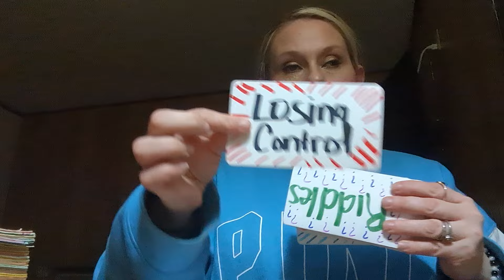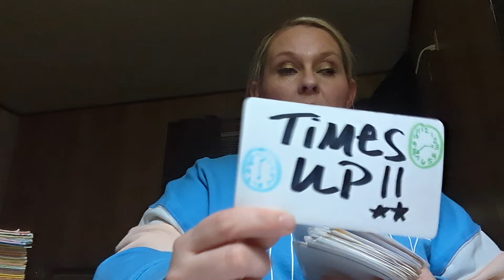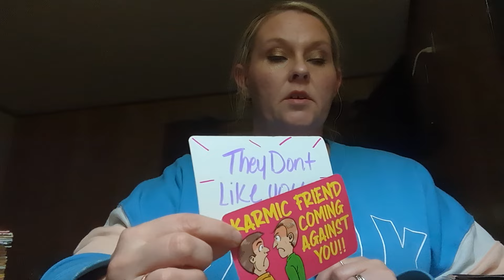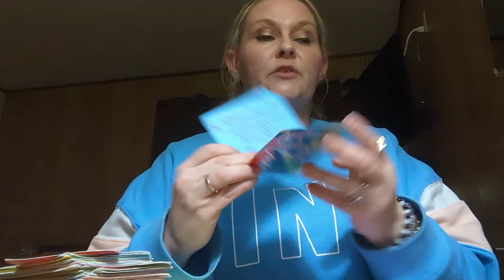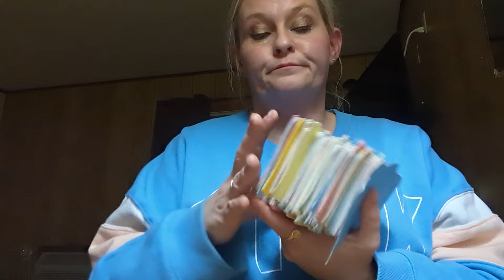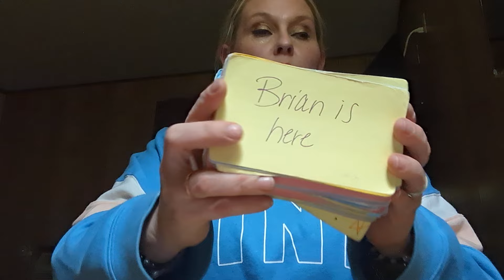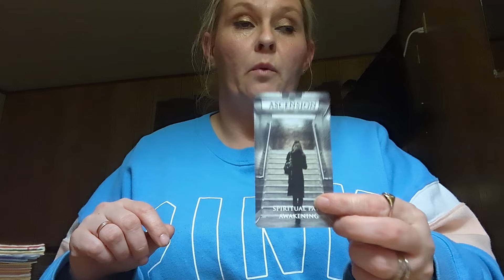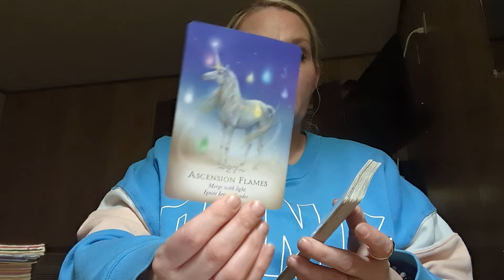A SOCIOPATH NOT HAPPY THEY CANT CONTROL YOU ANYMORE OR MIND F YOU‼️🤬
Special for Month of Jan $2️⃣5️⃣.2️⃣5️⃣ for15- 25 min📖

🆘🚨EMERGENCY📚💲1️⃣5️⃣0️⃣.0️⃣0️⃣

💲8️⃣8️⃣.8️⃣8️⃣Crime Reading

💲8️⃣8️⃣.8️⃣8️⃣Twin Flame/Soulmate 📚

💲4️⃣4️⃣.4️⃣4️⃣for 20min 📚

Sale 15% everything&shipping👇⬇️👇⬇️👇